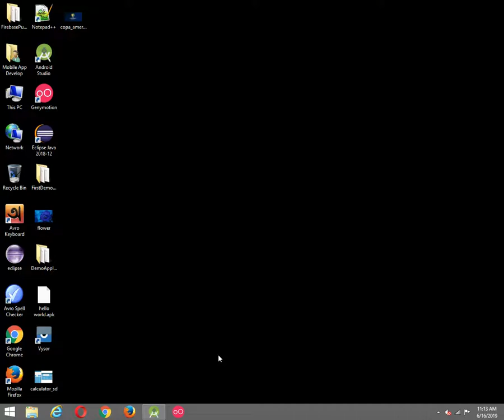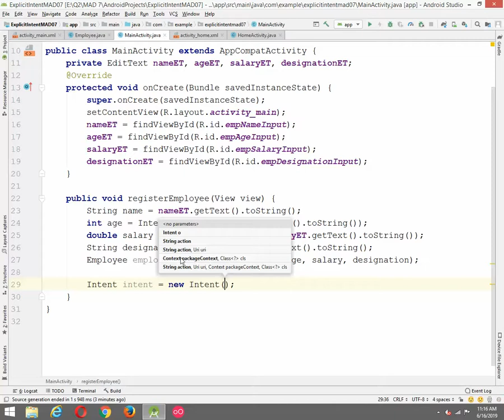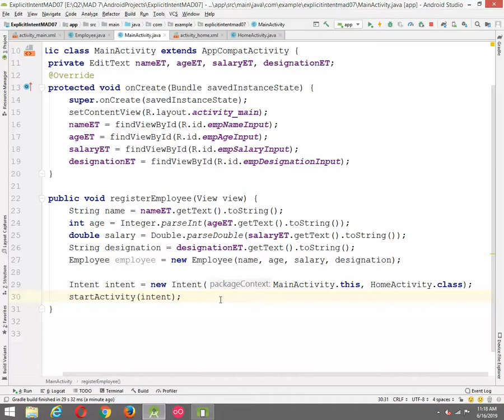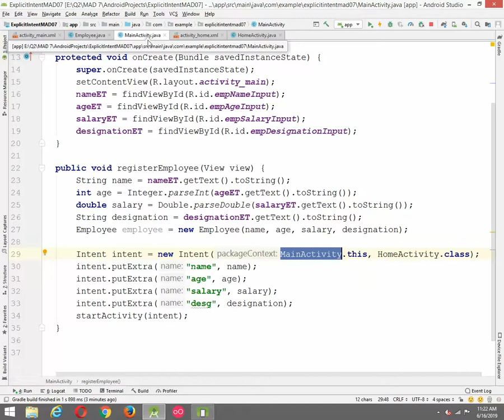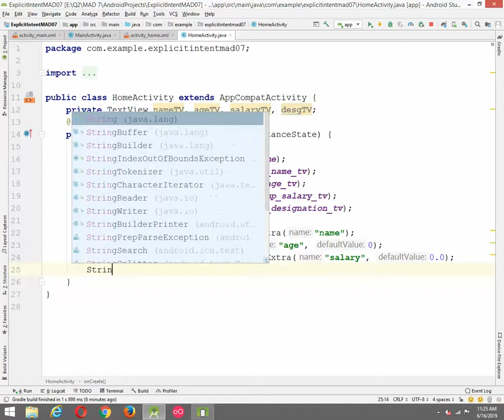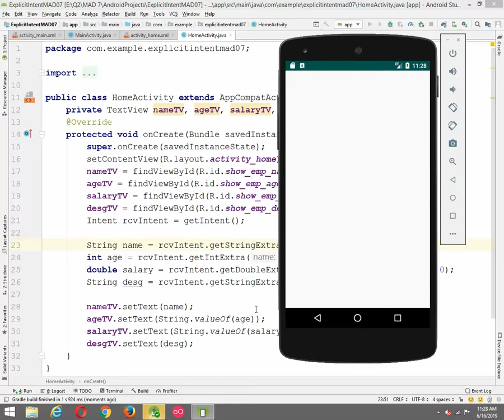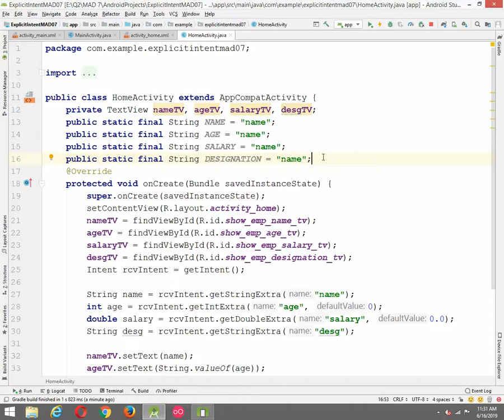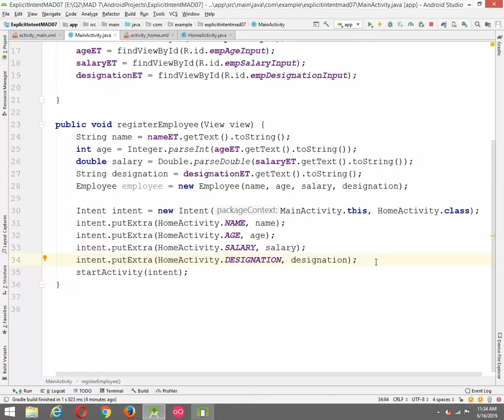BiTM Mobile App Development Day 10 Explicit Intent Part 2